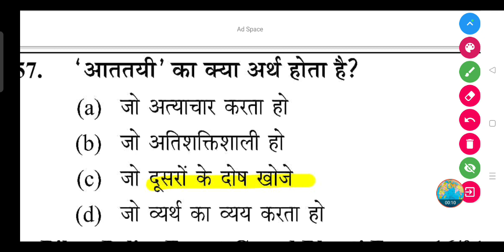'आततयी' का क्या अर्थ होता है?